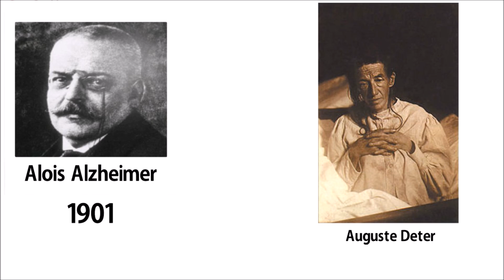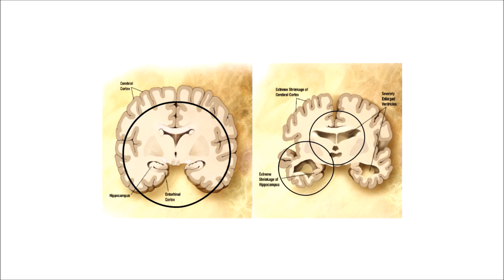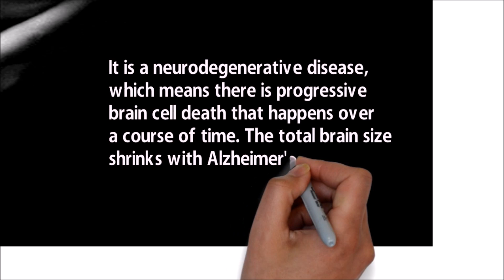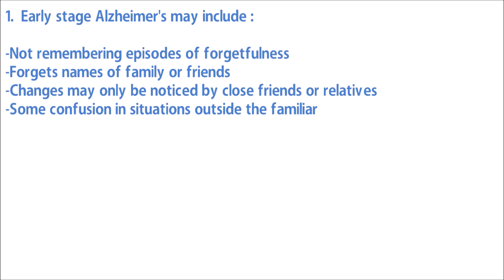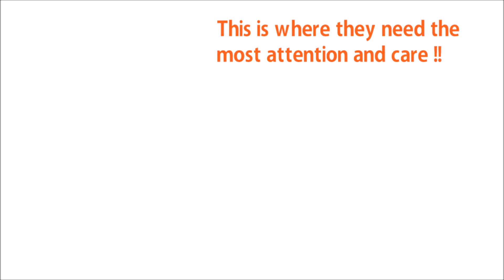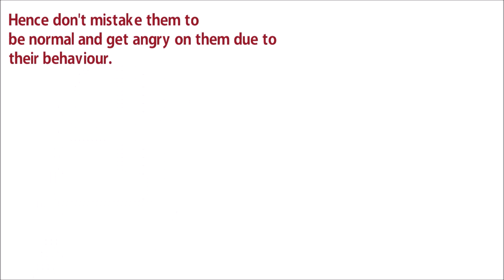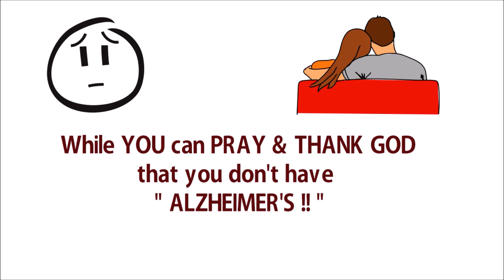Diseases in Humans : Most helpless and critical illness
The video talks about the most critical disease in humans. This illness would leave you most helpless! How to keep away and safe.

What Alzheimer disease is? It also details the causes and symptoms of the same.

The Alzheimer's !!

How ?
Alzheimer's disease is named after Dr. Alois Alzheimer. It was in the year 1901 when Dr. Alzheimer
noticed this unusual behaviour of a lady patient Auguste Deter which led him to intrigue more about this
strange disease. In 1906, Dr. Alzheimer noticed significant changes in the brain tissue of this woman who had
died of an unusual mental illness.
Her symptoms included memory loss, language problems, and unpredictable behavior.

He observed major irregularities in the structure of brain tissue which consisted numerous
misfolded proteins called plaques and neurofibrillary tangles made up of tau protein.
We know that Brains nerve cells and micro-tubules in neurons are the way sensory signals communicate inside
brain with a lightening fast speed.

In this condition, tau begins to pair with other threads of tau. Eventually, they form neurofibrillary
tangles inside nerve cell bodies. When this occurs, the microtubules dis-integrate, destroying the structure
of the cell's cytoskeleton which collapses the neuron's transport system.
This may result first in malfunctions in biochemical communication between neurons and later in the death of
these cells.
Thus in Alzheimer's disease, changes in tau protein lead to the disintegration of microtubules in brain cells,
thus resulting in gradual shrinking in the size of the brain.

What ?
Its the most common cause of dimentia affecting over 40 M people every year in the world and around 10 M
people in India alone. Yet a concrete cure for it hasn't yet been discovered but just a few drugs to slow
its effects down.
Like all types of dementia, Alzheimer's is caused by brain cells death. It is a neurodegenerative disease,
which means there is progressive brain cell death that happens over a course of time. The total brain size
shrinks with Alzheimer's - the tissue has progressively fewer nerve cells and connections.

Now the question is How will you be able to diagonize it ??

Let's look at it's stages to understand..
People often tend to misunderstand normal Aging with Alzheimers disease.
Common signs of aging, apart from aging itself include :
--Forgetting things occasionally
--Misplacing items sometimes
--Minor short-term memory loss
--Not remembering exact details

Early stage Alzheimer's
-Not remembering episodes of forgetfulness
-Forgets names of family or friends
-Changes may only be noticed by close friends or relatives
-Some confusion in situations outside the familiar

Middle stage Alzheimer's
-Greater difficulty remembering recently learned information
-Deepening confusion in many circumstances
-Problems with sleep
-Trouble knowing where they are

Late stage Alzheimer's
-Poor ability to think
-Problems speaking
-Repeats same conversations
-More abusive, anxious, paranoid or schizophrenic

Worse scenarios may even lead to suicidal attempts.

Watch the Complete Video for more ...

You can click on the below links to view my other best videos :

FRUIT SALAD ORCHID : FRUIT ART ---

Ganapati Bappa Sketches : 10 Quick Ganesha Sketches --

Simple 3D Font Calligraphy --